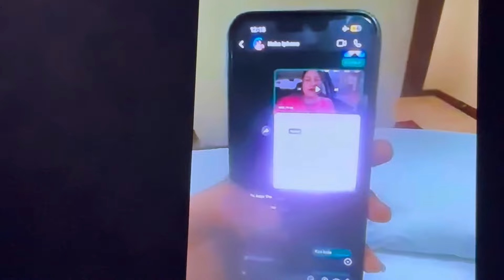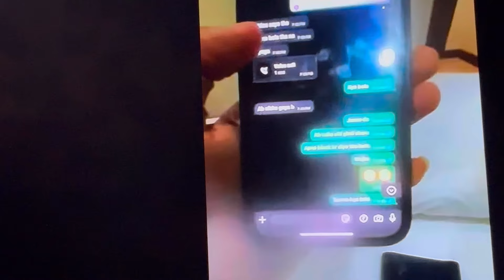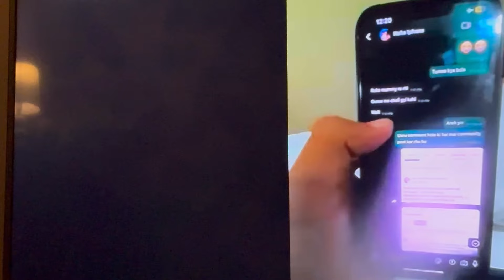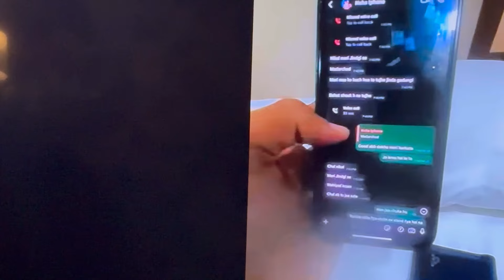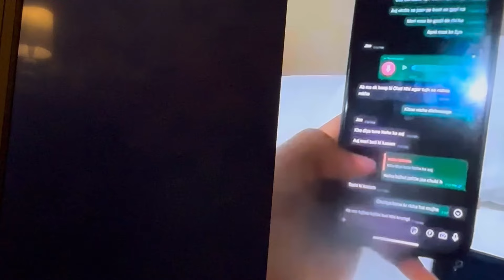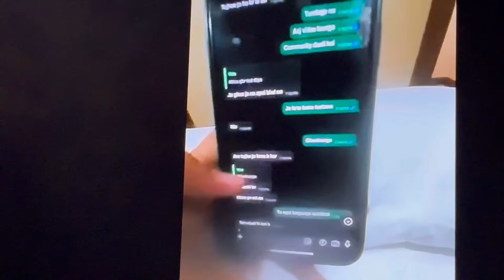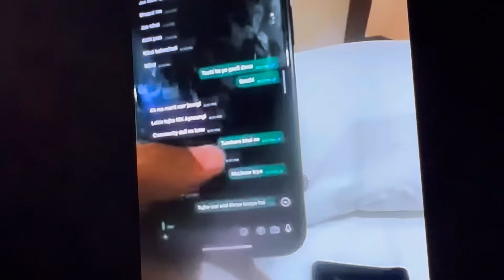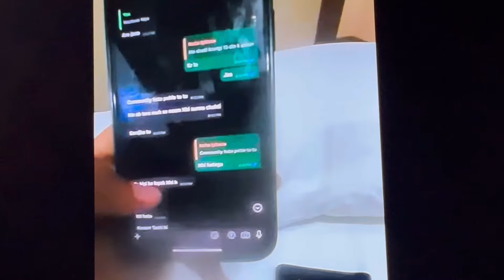नेहा का सारा सच सचिन ने बता दिया प्लीज अब बस करो